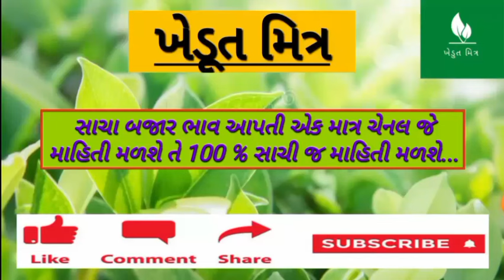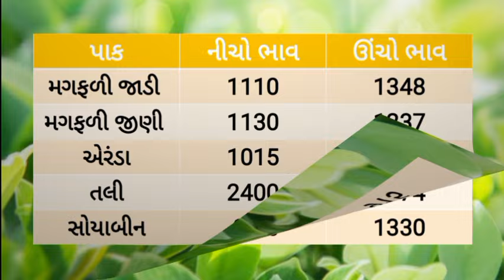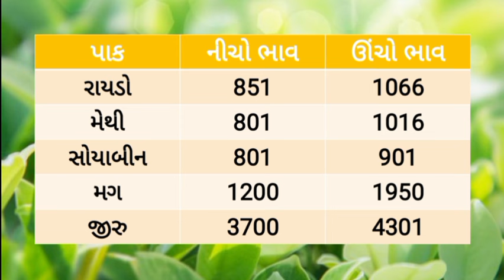🌱 Aajna bajar bhav 15/04/2024 |આજના બજાર ભાવ |rajkot aajna bajar bhav |jamjodhpur bajar bhav